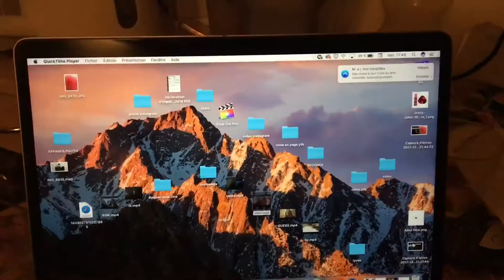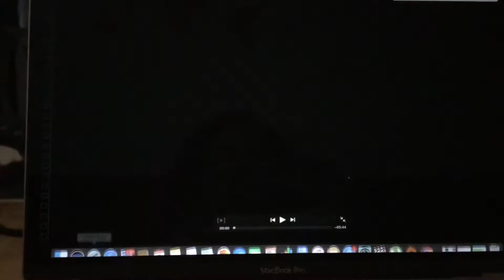VLOGMAS// EPISODE 4: entraînement inintéressant